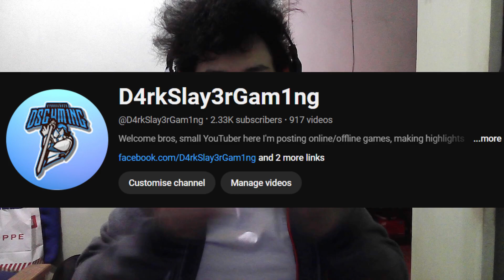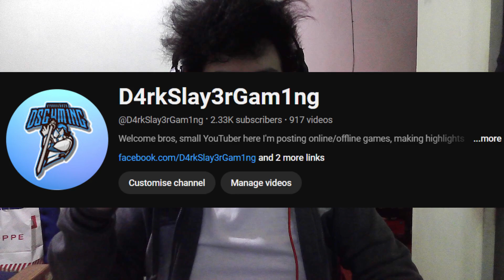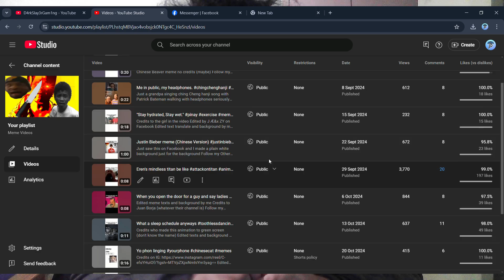I'm Sharing My Thoughts About My Laptop & How it Worked | Fridays with D4rkSlay3rGam1ng/DSG #80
Like I said in my episode I need to take care of my laptop and avoid updating twice if this version is not compatible for the latest version yes I don't have Windows 11 PC gaming bros that's why I avoid clicking update windows bros just like the technician told me last time so yeah I hope you enjoy this episode 80 bros leave a like video and subscribe and become a D4rk Slay3r fan to me someday if you try to support my channel if you are interested too bros turn on the notification bell for more upcoming new updates per weeks here at YouTube whether it's random online games or horror games it's all up to me to grow up my channel again and also bros please don't spamming likes in my videos unless you watch it first before you liking up my videos on YouTube I dare you not to spam because I'm always refreshing up my videos just to check my video quantity of likes if I can have likes for the next few minutes or hours right after uploading my videos here on YouTube bros so again I hope you understand I repeat again for a multiple times don't spam likes unless you watch it first before you like my videos okay? I hope it's clear for you bros to those who are my subscribers and non-subscribers out there please don't spam likes okay? I'll see you this Sunday for the memes and I'll see you for another Dota 2 Part 2 with Steampunk hero guess who will I use the hero next week bros I hope you keep looking forward IF my laptop wouldn't make a blue screen right after recording and exiting Dota 2 game that's all for today and stay awesome (: